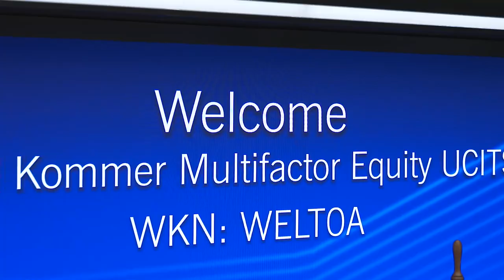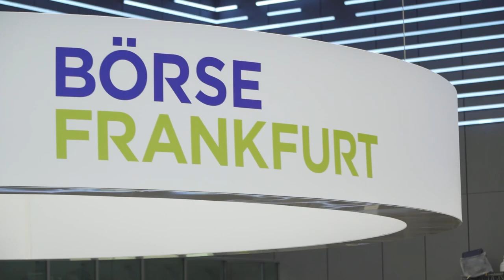Opening Bell – LGIM & Gerd Kommer Invest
LGIM & Gerd Kommer Invest läutet feierlich den Börsenhandel auf dem Frankfurter Parkett ein. Wir begrüßen den Vermögensverwalter Gerd Kommer Invest  und das Legal & General Investment Management.